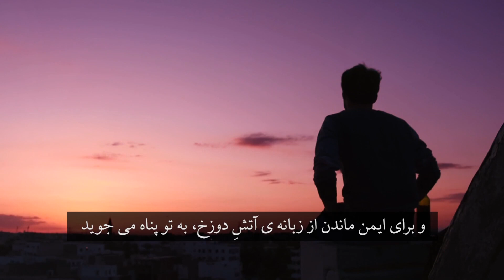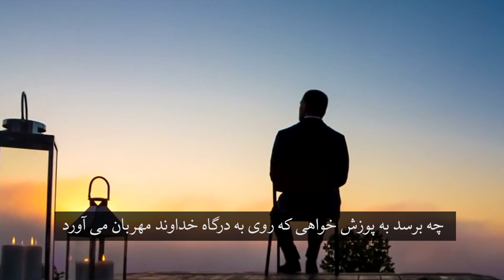دفاع از سنت - قسمت 013 - تدوین حدیث در قرن سوم هجری و معرفی کتاب صحیح امام مسلم نیشابوری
با کارشناسی دکتر عبدالحمید عالی و با اجرای استاد عامر عالی

عضویت در کانال دوم یوتیوب شبکه جهانی توحید
فرکانس: 12149
سیمبل ریت: 27500
نوع پلاریزیشین: عمودی ( 3/4)
لینک کمک مالی به شبكه توحيد
عضویت در کانال دیلی موشن شبکه جهانی توحید
لینک کانال اصلی یوتیوب شبکه جهانی توحید
لینک کانال تلگرام شبکه جهانی توحید
لینک (جدید) صفحه فیسبوک شبکه جهانی توحید
لینک (قدیمی) صفحه فیسبوک شبکه جهانی توحید